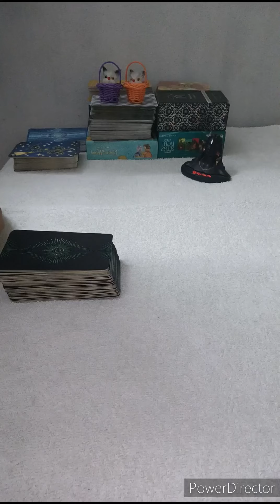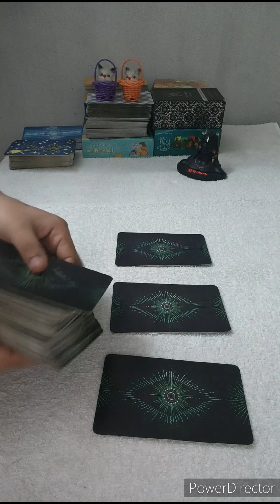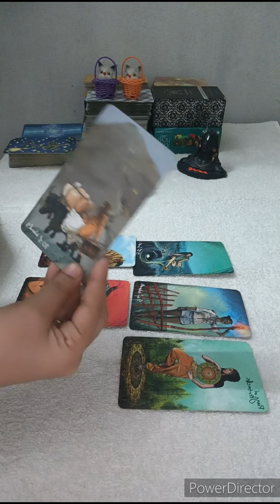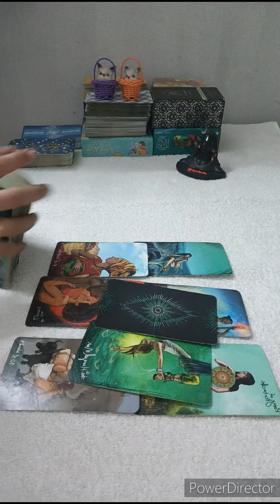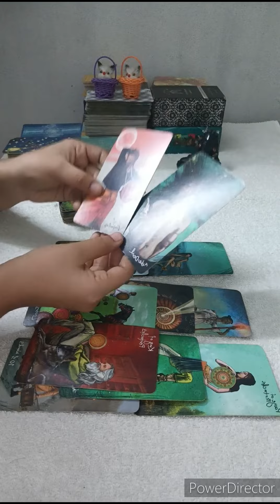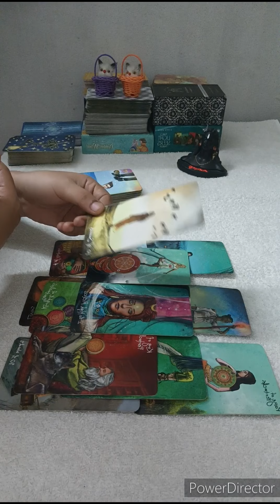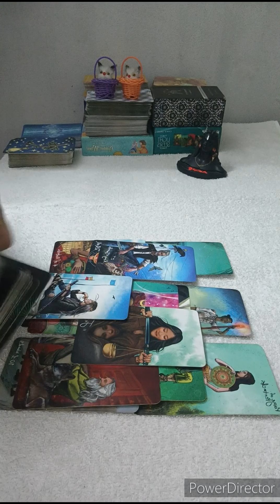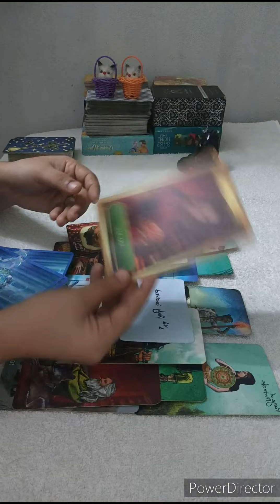SAGITTARIUS 🥀 MUST WATCH!! WILL THEY REACH OUT TO YOU OR NOT ??JUNE 2023